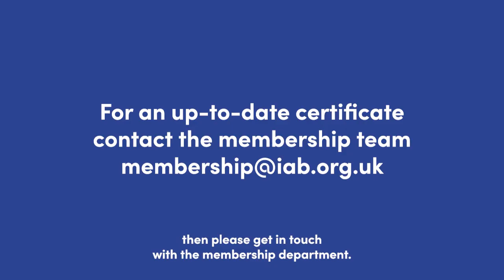Institute of Accountants and Bookkeepers